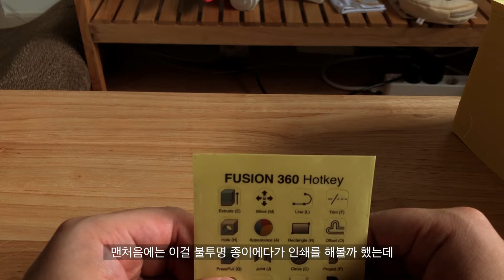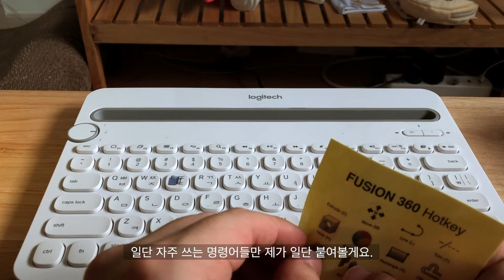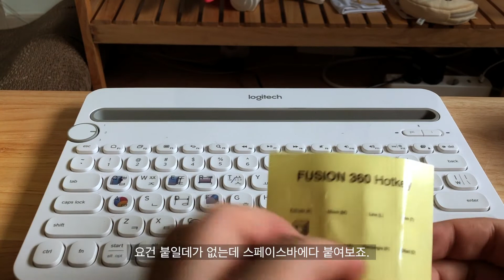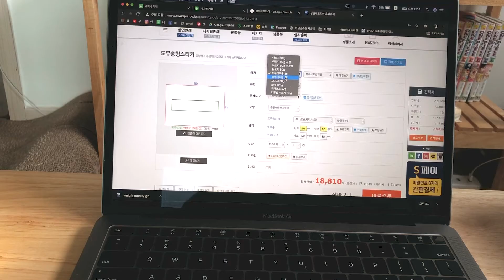퓨전 360 단축키 키보드 스티커 만들었는데..아 망했어요 ㅋㅋ